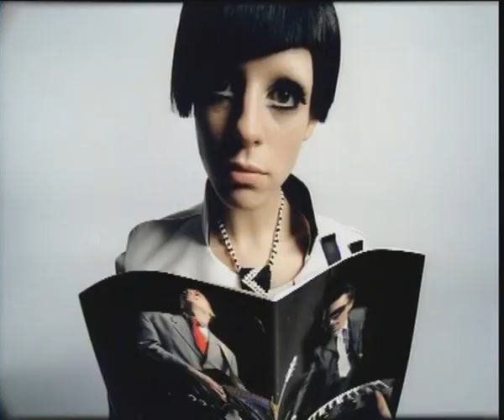Zoot Woman - Living in a Magazine